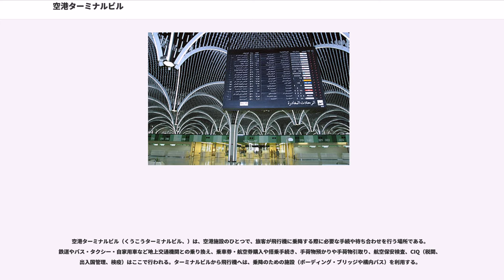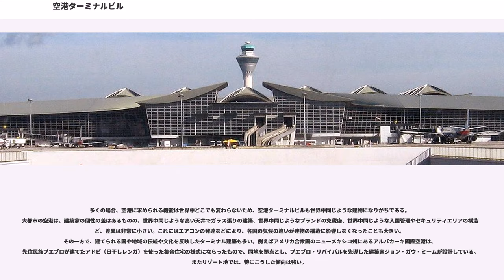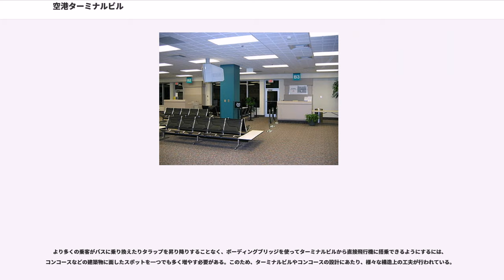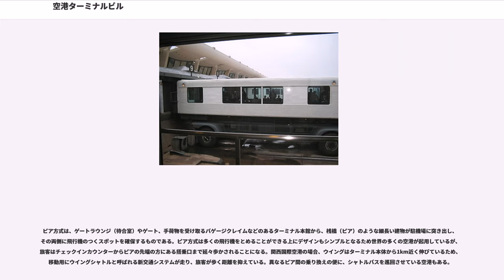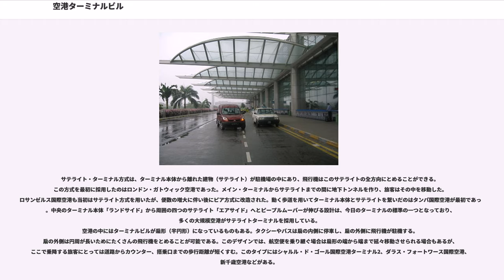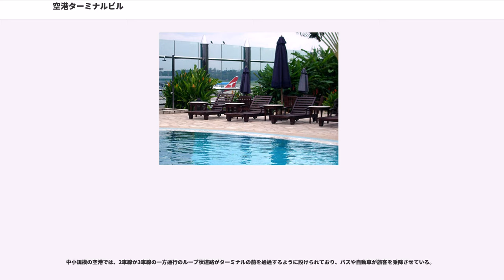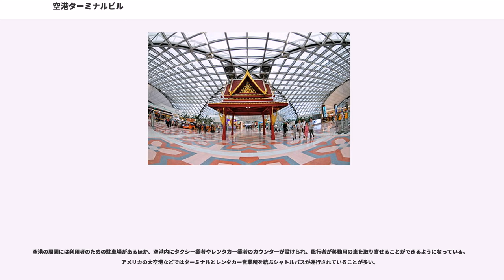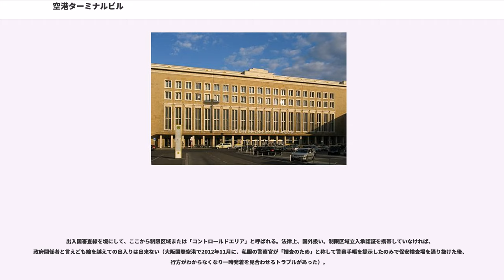空港ターミナルビル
空港ターミナルビル（くうこうターミナルビル、）は、空港施設のひとつで、旅客が飛行機に乗降する際に必要な手続や待ち合わせを行う場所である。鉄道やバス・タクシー・自家用車など地上交通機関との乗り換え、乗車券・航空券購入や搭乗手続き、手荷物預かりや手荷物引取り、航空保安検査、CIQ（税関、出入国管理、検疫）はここで行われる。ターミナルビルから飛行機へは、乗降のための施設（ボーディング・ブリッジや構内バス）を利用する。

搭乗手続きを行うターミナルに対し、飛行機への乗降をする搭乗ゲートや待ち合わせ用座席のある部分はコンコースと呼ばれるが、空港によっては「ターミナル」と「コンコース」の言葉の違いは厳密ではない場合もある。ダラス・フォートワース国際空港のように、複数のターミナルビルの個々が、ターミナル機能とコンコース機能を同時に担っている例もある。

小さな空港ではターミナルビルは一つで、ターミナルやコンコースの全ての役割を一つの建物内でこなしているが、大きな空港では、行き先や航空会社ごとに複数のターミナルビルやコンコースがあるところも多い。また大きな空港でも、ターミナルビルが一つしかない代わりに、通路やスカイブリッジ、地下トンネルなどがターミナルと多数のコンコースを繋いでいる構造になっているところもある。

ターミナルビルは、多くの旅客や手荷物をさばくために、実用本位の簡素な設計で建てられる場合がよくみられるが、一方でターミナルビルは国家や都市を代表する顔であり、非日常的な旅への出発地でもあるため、著名な建築家が起用されて、高い天井や壮大な空間を備えた立派な建物となることもある。バグダード国際空港（旧名：サッダーム国際空港）のように、独裁者の偉大さを示す記念碑となることもあれば、シャルル・ド・ゴール国際空港のポール・アンドリュー設計によるターミナル1、ジョン・F・ケネディ国際空港のエーロ・サーリネン設計によるターミナル5など、当時のハイテクの粋を集め、今日では名作とされている現代建築もある。

多くの場合、空港に求められる機能は世界中どこでも変わらないため、空港ターミナルビルも世界中同じような建物になりがちである。大都市の空港は、建築家の個性の差はあるものの、世界中同じような高い天井でガラス張りの建築、世界中同じようなブランドの免税店、世界中同じような入国管理やセキュリティエリアの構造など、差異は非常に小さい。これにはエアコンの発達などにより、各国の気候の違いが建物の構造に影響しなくなったことも大きい。その一方で、建てられる国や地域の伝統や文化を反映したターミナル建築も多い。例えばアメリカ合衆国のニューメキシコ州にあるアルバカーキ国際空港は、先住民族プエブロが建てたアドビ（日干しレンガ）を使った集合住宅の様式にならったもので、同地を拠点とし、プエブロ・リバイバルを先導した建築家ジョン・ガウ・ミームが設計している。またリゾート地では、特にこうした傾向は強い。

天井が高く広大な空間を確保する構造のため、吊り天井による施工が一般的である。これは欧米では便利であるが、地震国である日本においては頻繁に地震による天井の崩落被害をもたらしている。大きな人的被害こそ出ていないものの、2003年の釧路空港、2011年の百里飛行場など地震による崩落は跡を絶たない。

初期の空港旅客ターミナルは、ターマック（アスファルトやコンクリートなど）で舗装された駐機場に直接面して建っていた。旅客はターミナルビルを出て飛行機まで歩き、タラップを昇って搭乗していた。ターミナルから徒歩やバスで飛行機に向かうスタイルは、今でも小さな空港ではよく見られる。また、大空港でも、ターミナルから離れたところに駐機している飛行機（船舶の係留に倣い、通称「沖止め」とも）までバスで移動させられることはよくある。

より多くの乗客がバスに乗り換えたりタラップを昇り降りすることなく、ボーディングブリッジを使ってターミナルビルから直接飛行機に搭乗できるようにするには、コンコースなどの建築物に面したスポットを一つでも多く増やす必要がある。このため、ターミナルビルやコンコースの設計にあたり、様々な構造上の工夫が行われている。

ピア方式は、ゲートラウンジ（待合室）やゲート、手荷物を受け取るバゲージクレイムなどのあるターミナル本館から、桟橋（ピア）のような細長い建物が駐機場に突き出し、その両側に飛行機のつくスポットを確保するものである。ピア方式は多くの飛行機をとめることができる上にデザ...